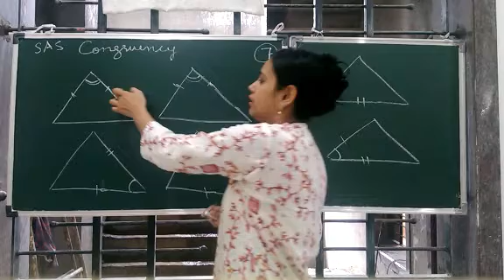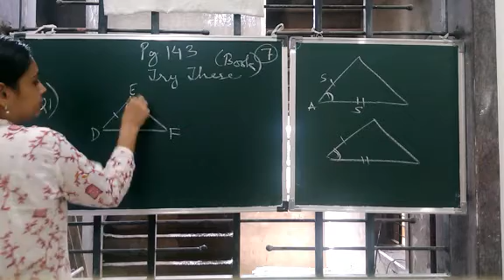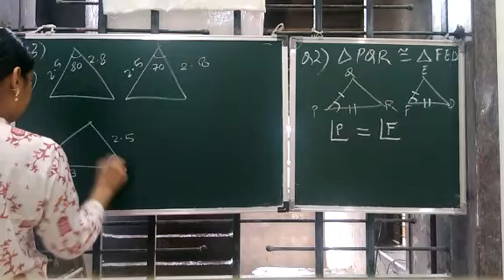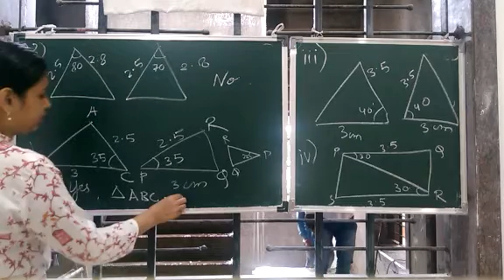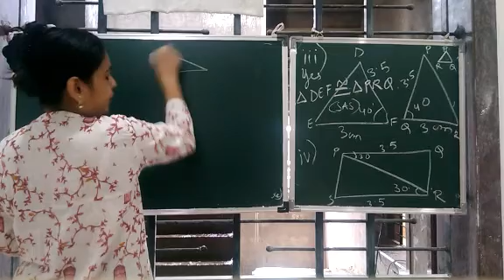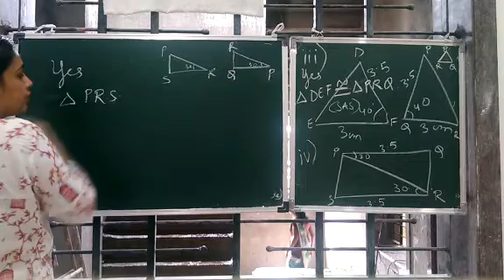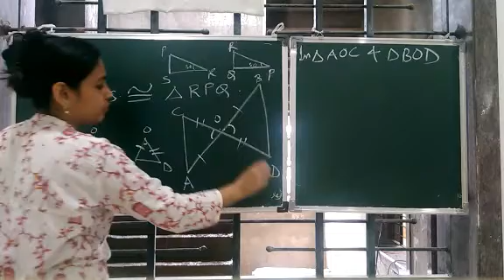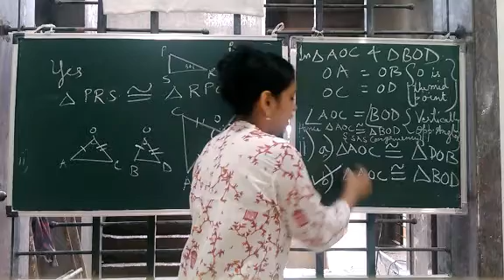Class7 SAS congruence+ Try these Pg 143